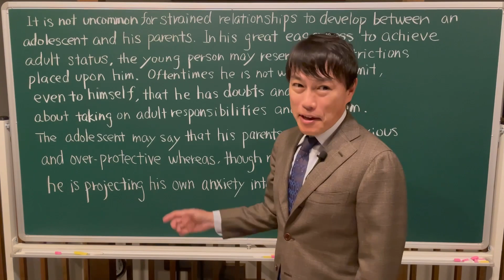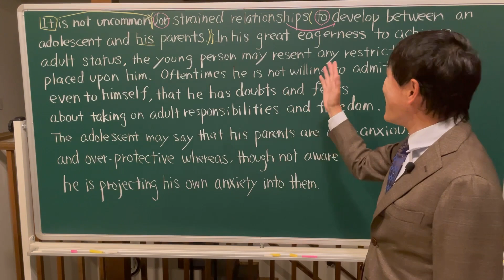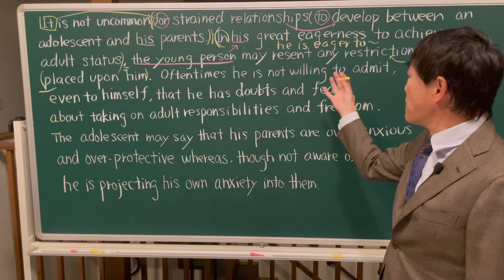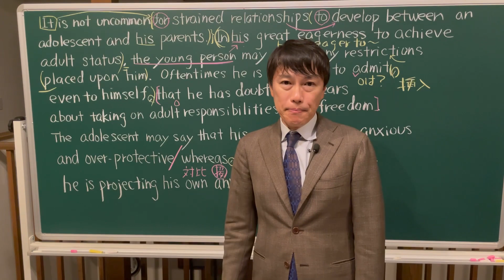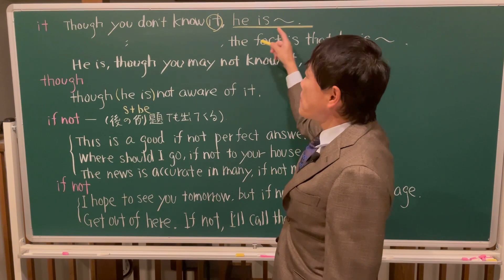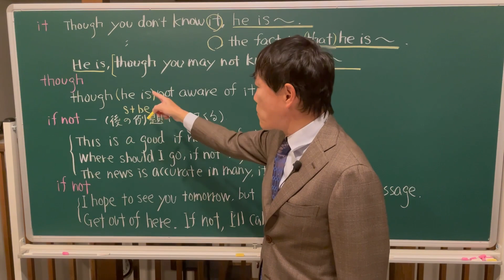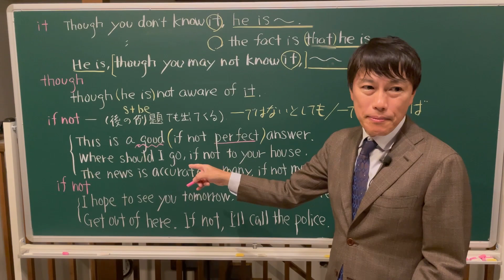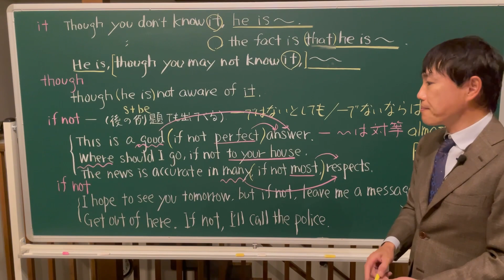ポレポレ英文読解講義 例題19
訂正　板書でWhere should I go, if not to your house.と書きましたが?が抜けています。